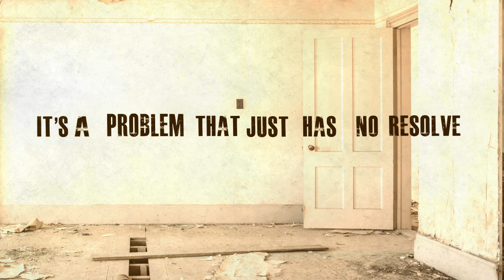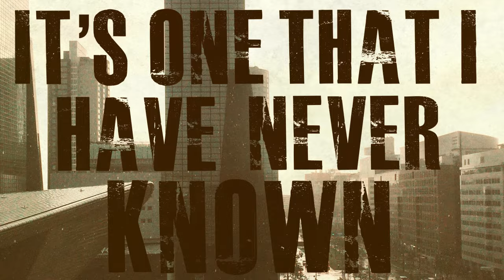The Path Less Traveled - Home (Official Lyric Video)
for Merchandise & everything TPLT.

“Home” – Written by The Path Less Traveled

Written by: Scott Bennett / Mike Biggs / Jordan King
Recorded by: Mark Troyer and Scott Bennett
Mixed + Edited by: Mark Troyer of Evergreen Sound
Lyric video by: Scott Bennett